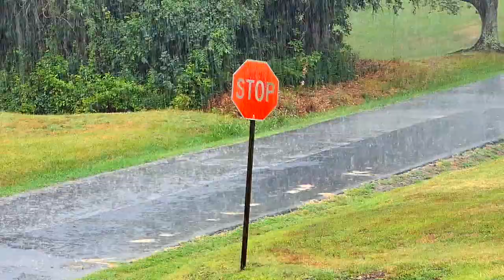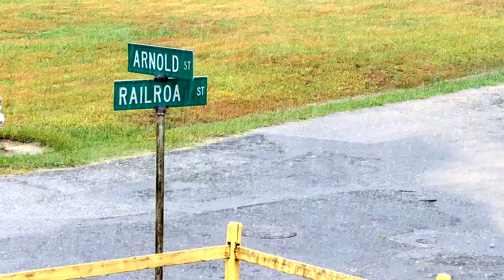Sounds of the Rain with the fz1000ii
fz1000ii Take 2 minutes to enjoy the rain